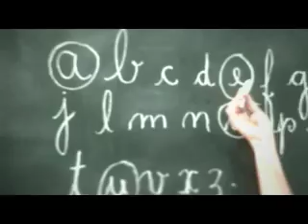Sergipe_alfabetizado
Direção: WMazzega